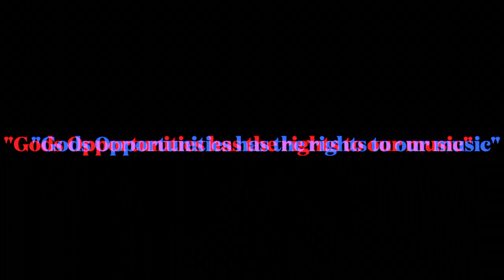Randel Hall- 2019 Von Braun Theater performance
Pure Worship that is un hindered by pretense and showmanship.
Randel Hall is an anointed Psalmist who heart is for GOD.
 Professional Recording Artist and Lead vocalist